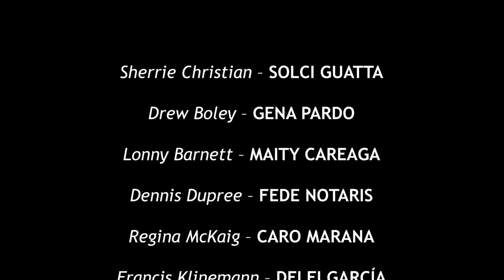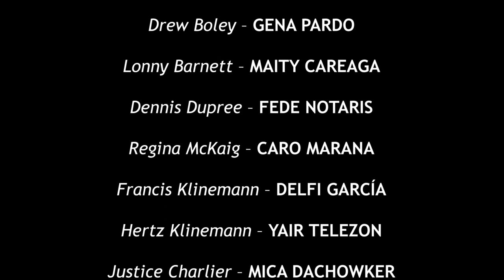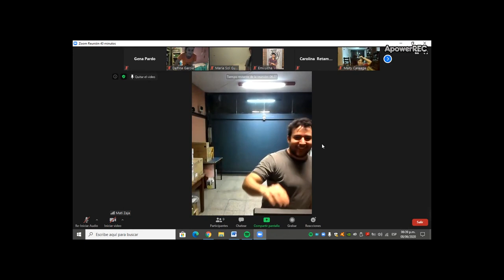Rock Of Ages (2021) - Caleidoscopio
00:00 - Just Like Paradise/Ain't Nothing But A Good Time
12:07 - We Built This City/Too Much Time (On My Hands)
19:33 - I Wanna Rock
21:54 - We're Not Gonna Take It
26:54 - More Than Words/Heaven
32:21 - Dead Or Alive
38:30 - I Want To Know What Love Is
48:34 - Here I Go Again
52:32 - The Final Countdown
58:21 - Anyway You Want It/I Wanna Rock
1:11:54 - Hit Me With Your Best Shot
1:15:35 - Can't Fight This Feeling
1:20:48 - Every Rose Has Its Thorn
 1:34:56 - Don't Stop Believin'